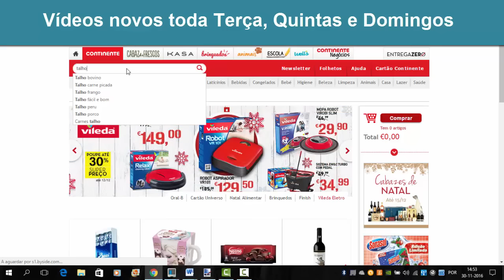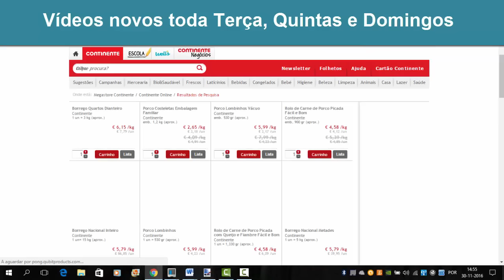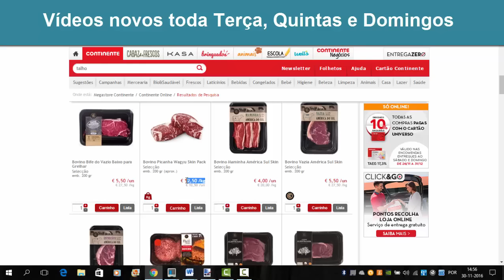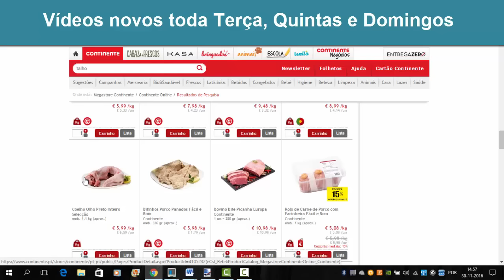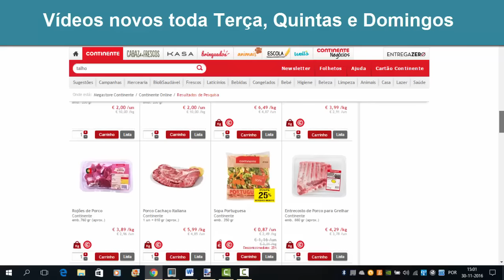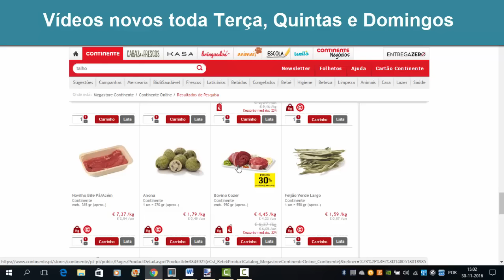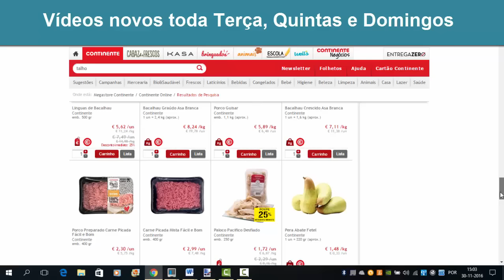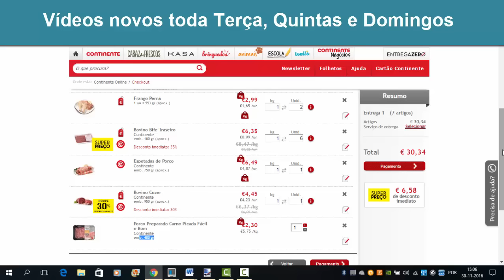Quanto custa a carne em Portugal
Chegou a vez da carne :) vamos fazer uma simulação e ver o que consigo comprar com um dia de salário.

Não  se esqueça de clicar em gostei, de subscrever o canal e de compartilhar para os seus amigos. Obrigado :D